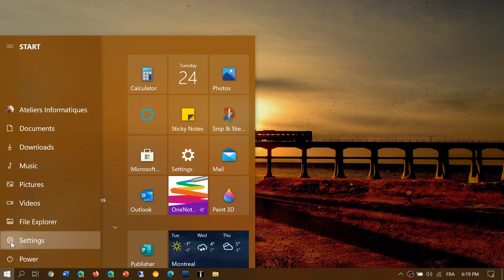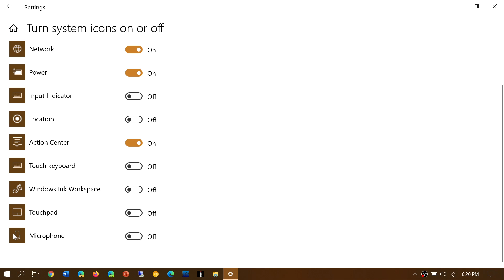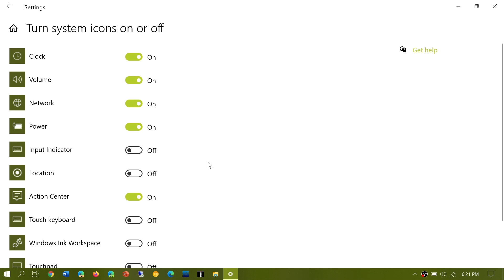Windows 10 How to turn on or off System Tray Icons in Taskbar and meet now Icon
You can remove almost all Icons and even the clock !